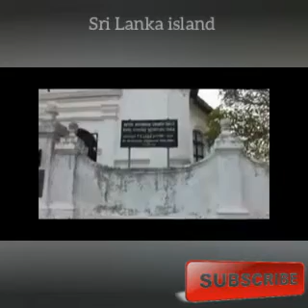Galle frot 🌅🌅💖💖💖🔥🔥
Galle front beautiful place 😍😍💖💖💖💖💖🌅🌅🌄🌄🌄💞💞💞💞💞